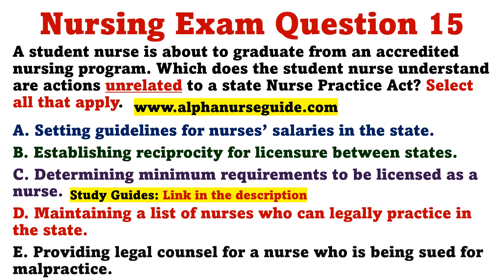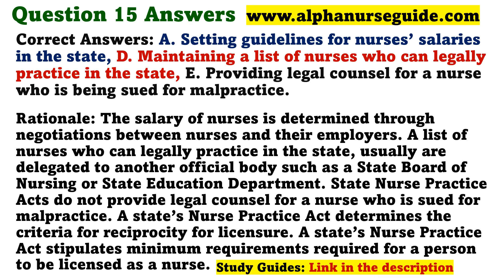482 - Nursing Questions for NCLEX, ATI Exit Exam & Hesi Exit Exam | NCLEX RN | NCLEX PN / LPN / LVN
2. Physical Study Guides
Alpha Nurse Guide is a participant in the Amazon Services LLC Associates Program, an affiliate advertising program designed to provide a means for sites to earn advertising fees by advertising and linking